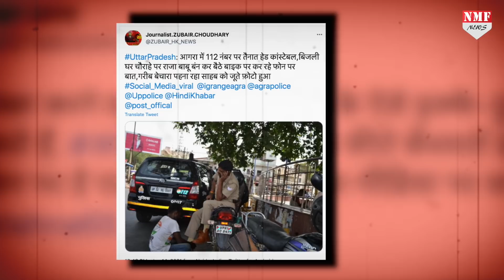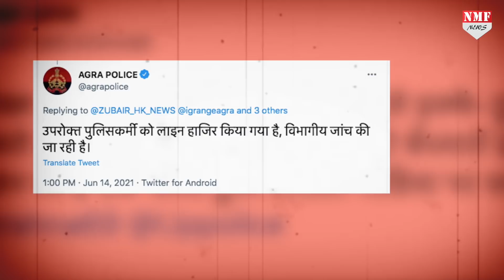ये जवान अब दोबारा किसी नाबालिग लड़के से जूते का फीता नहीं बंधवाएगा !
इस जवान ने एक बच्चे से बंधवाया जूते का फीता तो UP Police ने सिखाया ऐसा सबक कि दोबारा ये जवान किसी बच्चे से जूते का फीता नहीं बंधवाएगा ?
Editor-Vinay
Producer-Dheerendra